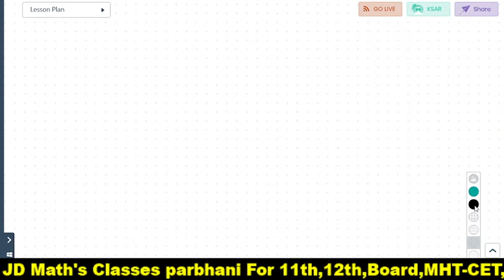logarithms 4/ problems on Laws of logarithms